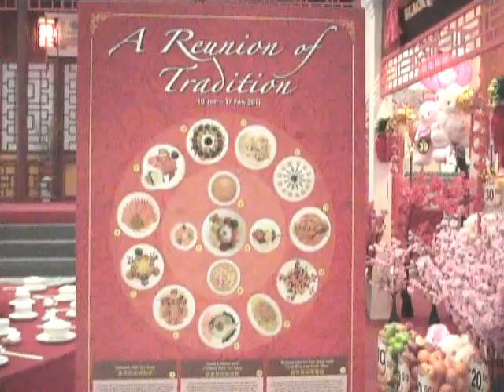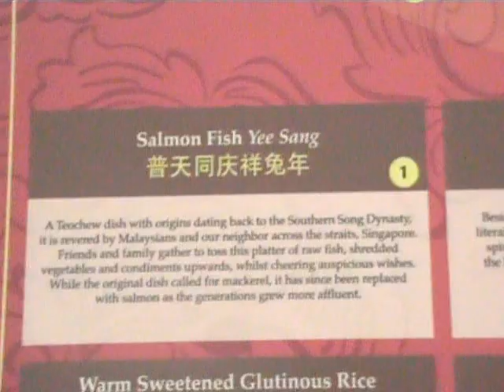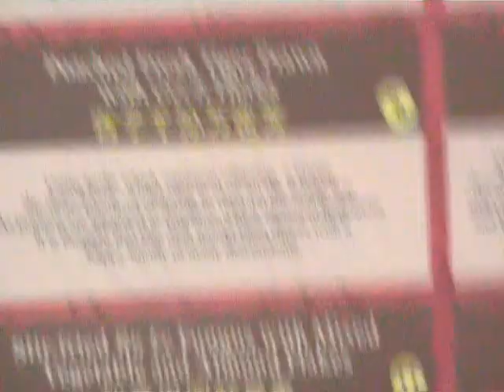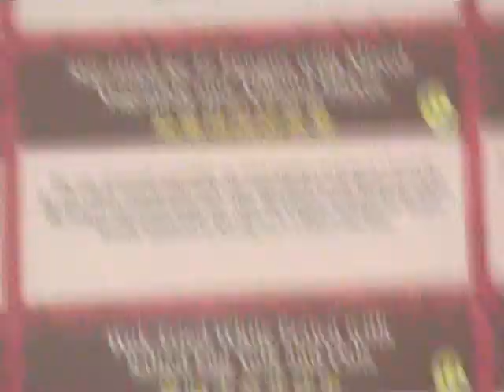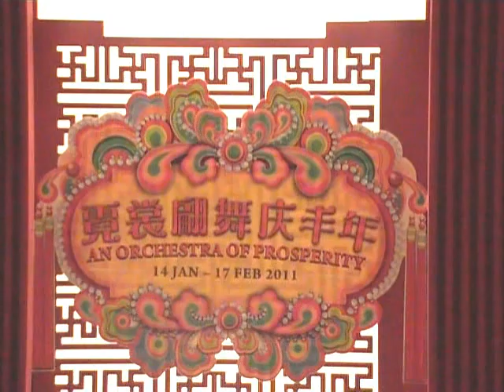CHINESE NEW YEAR DECORATIONS 2011 PART 2